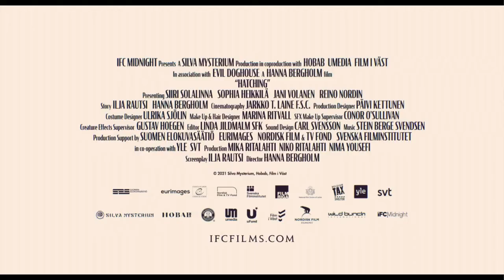Hatching Official Trailer #1 (2022) April 29 - Trailers Movieclips Concept Review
Hatching Trailer #1 (2022) April 29 - Trailers Movieclips Concept Review
US Release Date: April 29, 2022
Starring: Siiri Solalinna, Sophia Heikkilä, Jani Volanen, Reino Nordin
Directed By: Hanna Bergholm